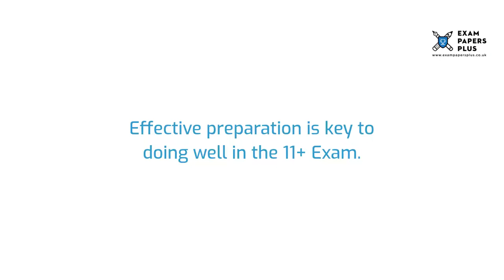Highsted Grammar School 11 Plus (11+) Entrance Exam Information - Year 7 Entry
to learn more about the Highsted Grammar School 11 Plus (11+) Entrance Exam Process. Topics covered include

✔️11 Plus (11+) Exam Information for Highsted Grammar School
✔️Open Events for Highsted Grammar School 11 Plus (11+) Entry
✔️Highsted Grammar School 11 Plus (11+) Admissions Info
✔️Highsted Grammar School Catchment Area
✔️Highsted Grammar School 11 Plus (11+) Exam Format
✔️How to Prepare for the Highsted Grammar School 11 Plus (11+) Exam
✔️Highsted Grammar School 11 Plus (11+) Exam Practice Test Recommendations

6+ (6 Plus) Exam Practice Papers
7+ (7 Plus) Exam Practice Papers
8+ (8 Plus) Exam Practice Papers
9+ (9 Plus) Exam Practice Papers
10+ (10 Plus) Exam Practice Papers
11+ (11 plus) Exam Practice Papers
12+ (12 plus) Exam Practice Papers
13+ (13 Plus) Exam Practice Papers
16+ (16 Plus) Exam Practice Papers

We also offer:

📝Mark Schemes
📝Mock Exams
📝Courses
📝Tuition
📝Masterclasses